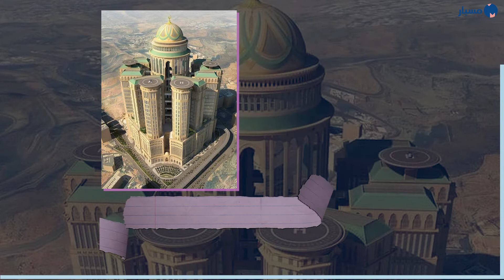موقع مسبار | الصورة ليست لمسجد في السعودية أو إيطاليا بل لمشروع كدي بمكة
تداولت حسابات وصفحات على مواقع التواصل الاجتماعي، حديثًا، صورة قالت إنها لمسجد ضخم يصل إلى ارتفاع ناطحات السحاب في السعودية، في حين قالت حسابات أخرى إنه لمسجد في إيطاليا.
تحقّق "مسبار" من الصورة ووجد أنها مضللة، فهي ليست لمسجد في السعودية أو إيطاليا، بل مشروع أبراج كدي، وسيكون أكبر فندق في العالم، إذ يحوي 10 آلاف غرفة و70 مطعمًا، بهدف استيعاب الحجاج بشكل أساسيّ.

اقرأ تحقق فريق مسبار